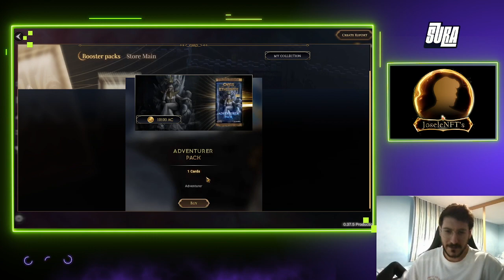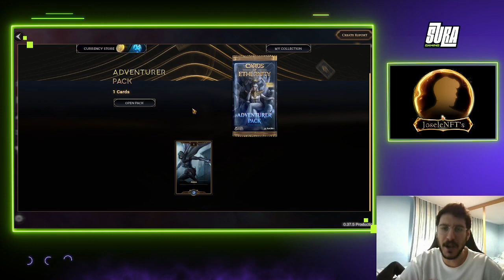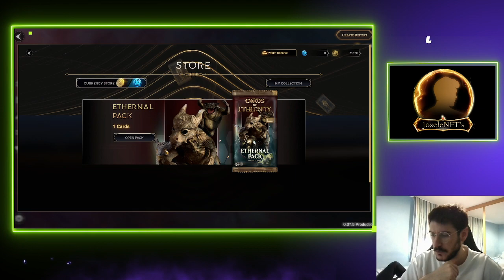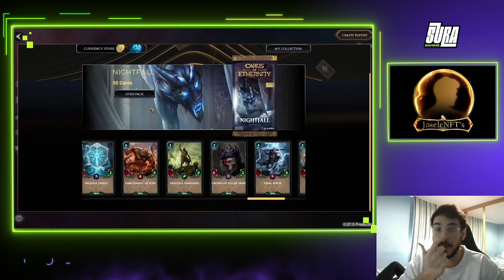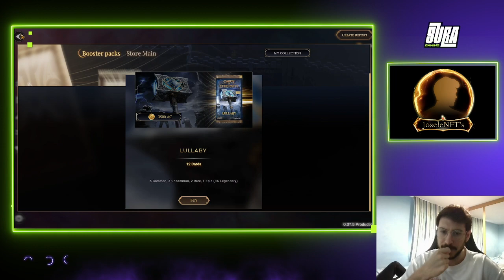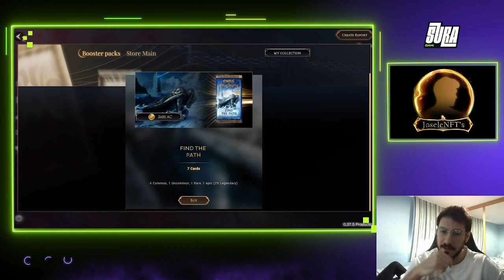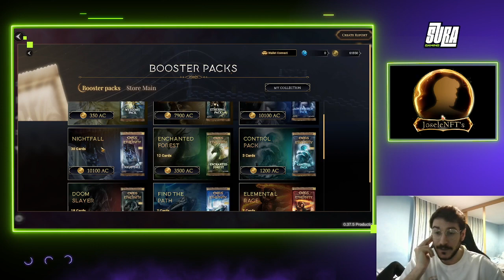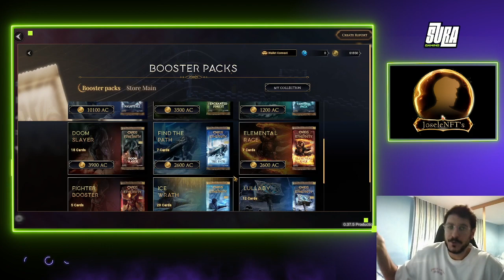Vemos que comprar en Cards of Ethernity con 200$ #1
Ya que me lo habéis pedido varias personas, os dejaré aquí mi ronin y metamask para los que queráis apoyar al canal.
(Ronin)
ronin:2c9a0bad8bd11eec644389ed4c2807c87e499539
(Meta)
0xC77EB3845aEBcd39fEf5197729A81C6034C847b6

¡Gracias! 😉